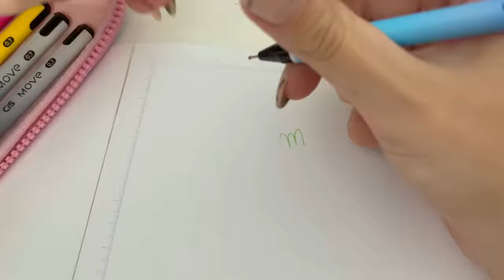ORGANIZANDO MEU ESTOJO 2023 - Manuzinha Star